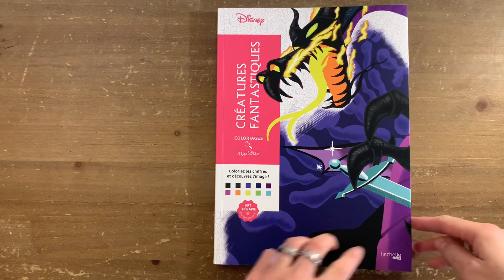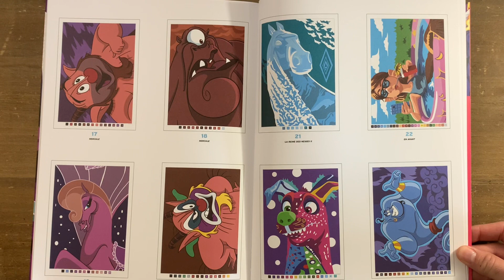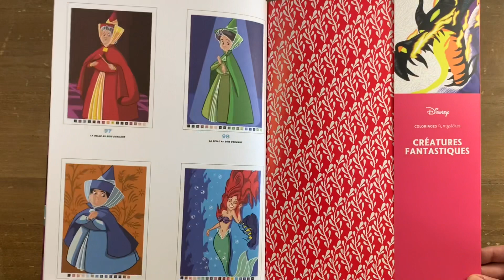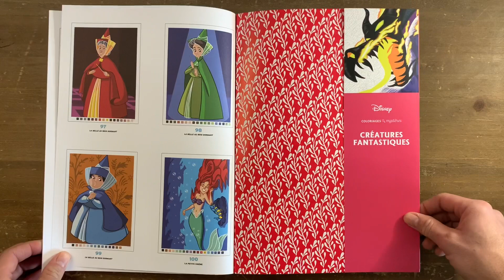Créatures fantastiques - coloriages mystères - solutions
Nouveau livre de coloriages mystères
Créatures fantastiques